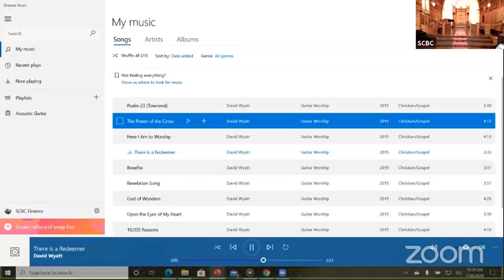Worship Service July 26, The Gospel of Grace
Prelude "La Grace"
Children's Message "Patience"
Scripture: Galatians 1:6-10 and 2:15-20
Sermon by Rev. Dr. Chip Roper "What is your Foundation: The Be-Good/Feel-Good Gospel or the Gospel of Grace?"
Closing Hymn "Amazing Grace"